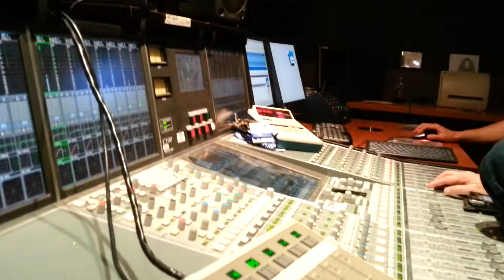Des Aventures Sonores France Musique Ghédalia Tazartès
Mardi 30 décembre 2014, 22H32', dernière de l'année, en route pour l'univers déroutant de Ghédalia Tazartès.